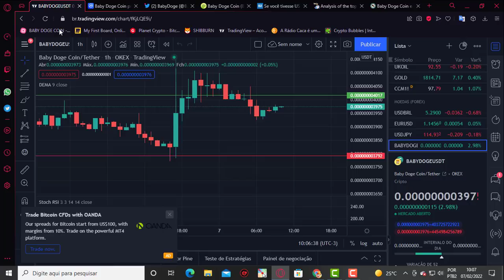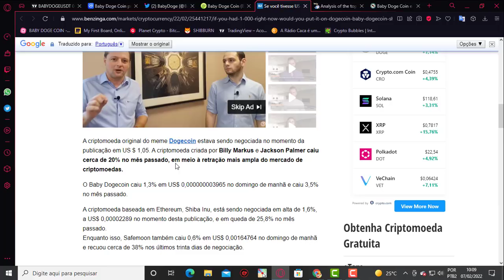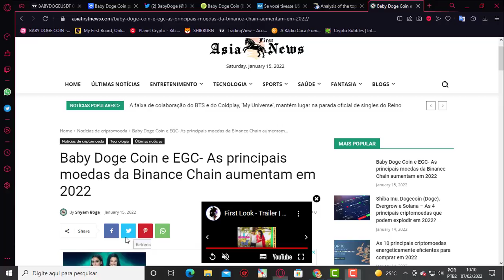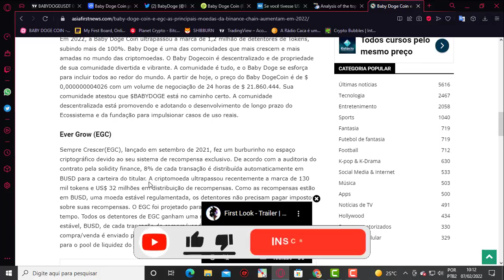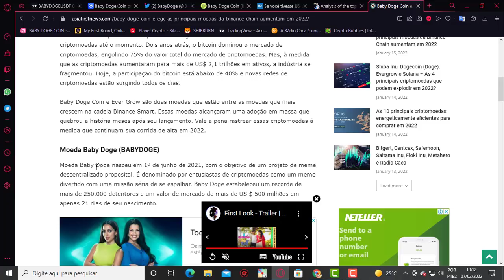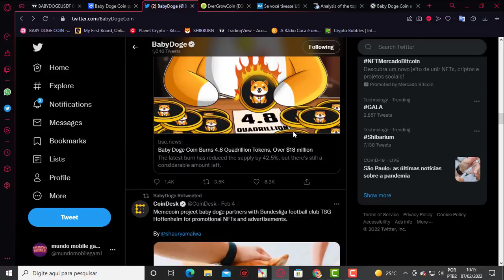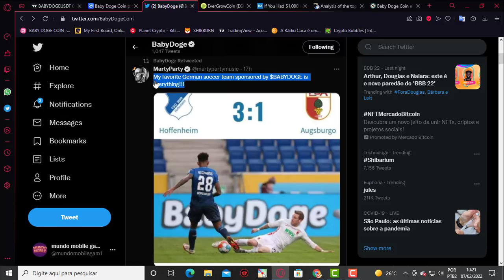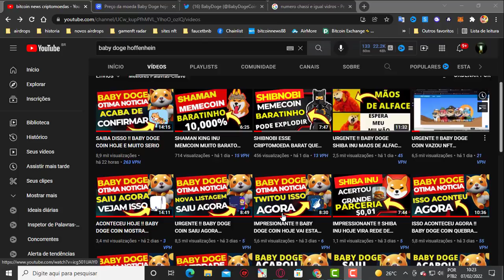ACABOU DE ACONTECER !! BABY DOGE COIN HOJE E A MAIOR MESMO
A VERDADE SOBE BINANCE E BABY DOGECOIN HOHE VAI SAIU QUEIMAS VOCE VAI SABER DE TUDO COMO ACONTECEM ESSAS QUEIMAS DO BABY DOGE COIN E A BINANCE
BABY DOGE URGENTE VOCES PRECISAM SABER DISSO ANTES QUE ENTRE NA BINANCE
BABY DOGE NOTICIAS ATUALIZADAS QUEIMAS DE BABY DOGECOIN ACABOU DE SAIR NOVA LISTAGEM  A CRIPTOMOEDA MEME BABY DOGE COIN VEM CADA VEZ MAIS GANHANDO MERCADO E VALORIZANDO AO LOGO DOS SEU 7 MESES DE CRIACAO COM POSSIVEL LISTAGEM NA BINANCE O ATIVO BABY VEM GANHANDO NOVAS LISTAGEM TODOS OS MESES

2️⃣⃣  ..CONTRATO DO TOKEM
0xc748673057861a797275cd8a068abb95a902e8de